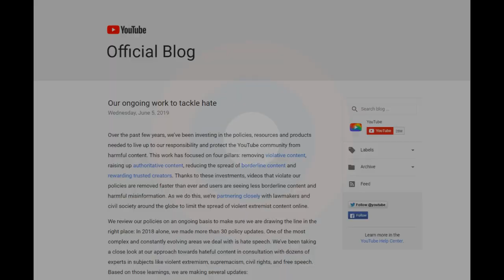The VoxAdpocalypse Is Upon Us!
Today ACE has to announce some unfortunate news regarding further restrictions of speech on YouTube.